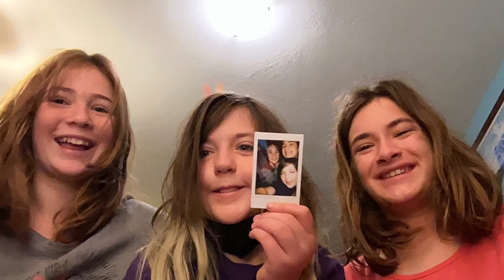Us having fun 🥳😆